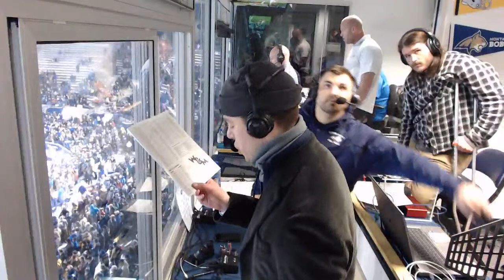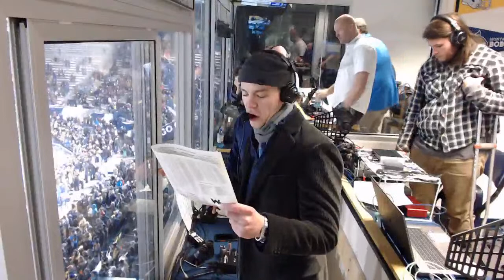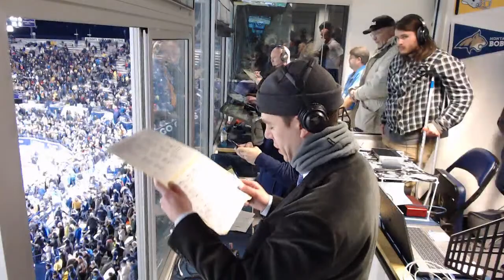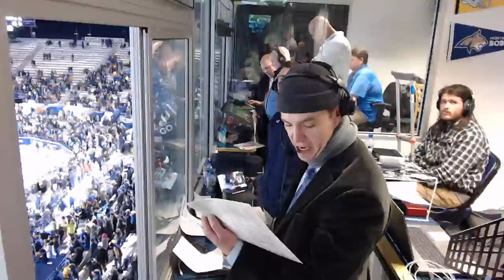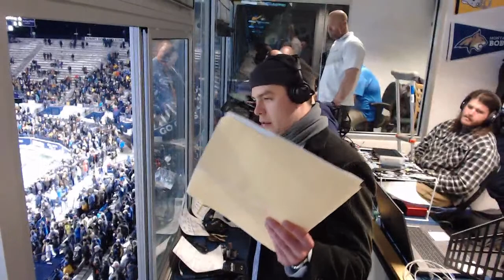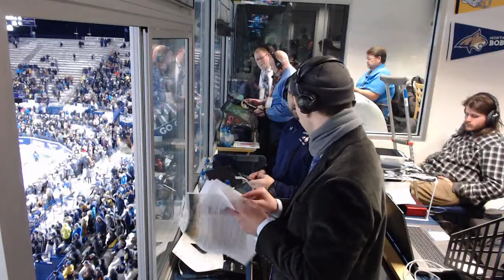Behind the Mic - #4 Montana State Football vs #5 William & Mary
Audio will be muted during the commercial breaks.
Kickoff is at 8:15pm MT
Quarterfinals of the FCS Playoffs